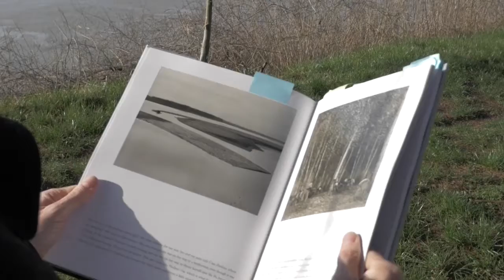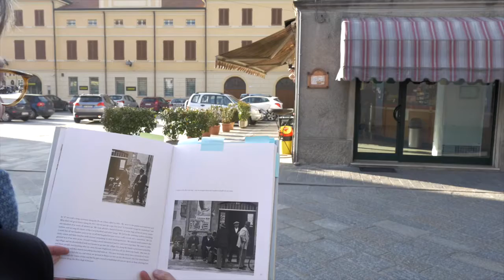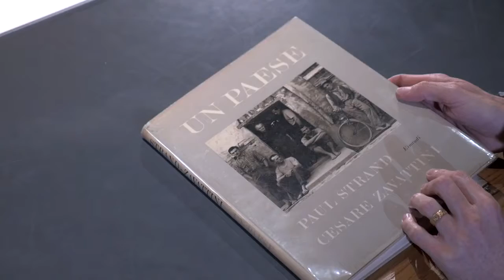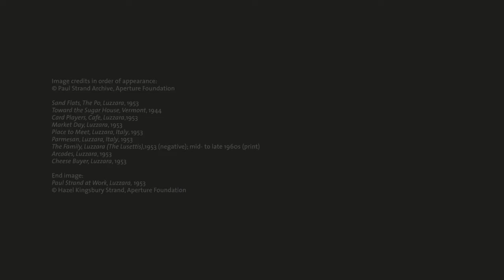Victoria and Albert Museum di Londra a Luzzara | Paul Strand, Un Paese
Martin Barnes, curatore del settore fotografico al Victoria and Albert Museum di Londra, ripercorre i luoghi fotografati in "Un paese" (1953) da Paul Strand a Luzzara, in vista della grande mostra londinese "Paul Strand: photography and film for the 20th century" (19 marzo - 3 luglio 2016).